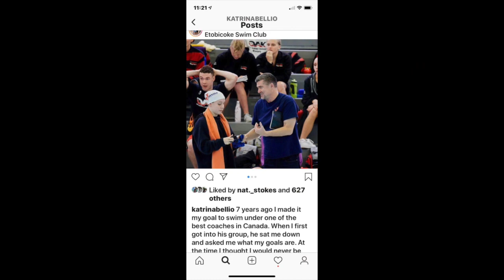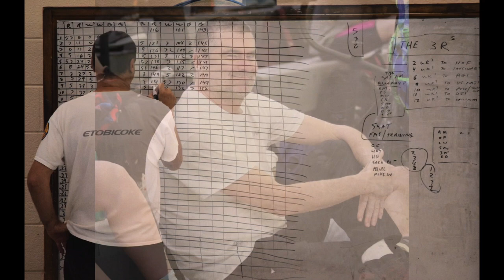A tribute to Kevin Thorburn 2021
A big thanks to Jim Snow for creating this heart felt tribute to Kevin.